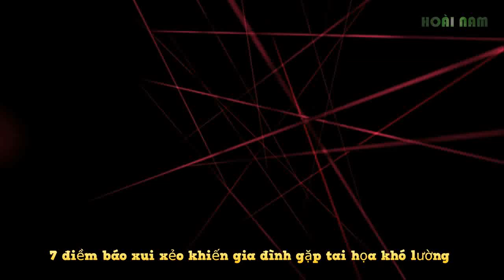7 điềm báo xui xẻo khiến gia đình gặp tai họa khó lường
Chỉ 1 trong những dấu hiệu sau đây tồn tại trong nhà sẽ khiến gia đình bạn gặp nhiều điều không may mắn, làm giảm sự thịnh vượng.